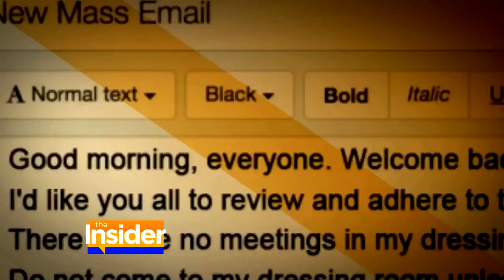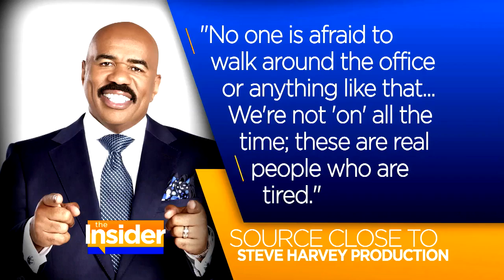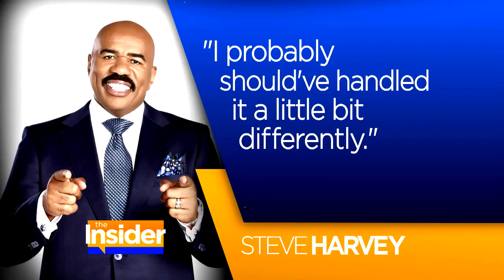Inside Steve Harvey's Controversial Staff Memo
In what some speculate to be an email leaked by a scorned staff member, a months old memo sent to Harvey's Chicago staff has surfaced. The memo reveals the hosts' season five rules.